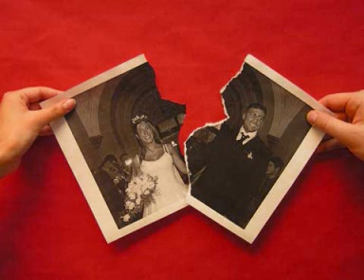Insel der verlorenen Liebe - es war doch nur ein TRAUM.WMV - 25.03.2010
Erwache aus deinen verlorenen
TRÄUMEN
& deinen Sehnsüchten,
die niemals in Erfüllung gehen.
Erwache
aus deinen Ängsten,
die dich innerlich
abschneiden von dem,
was wirklich lebendig ist.
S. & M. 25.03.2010